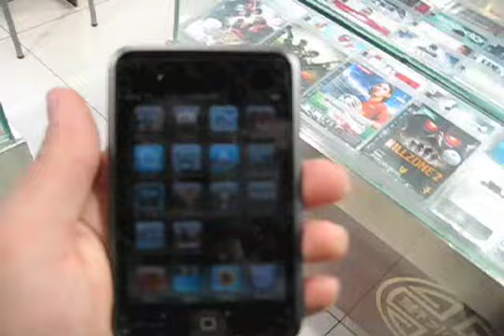Crazy Chinese Guy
When I was in Beijing, I went to this store and bought an iPod Touch case. The guy there had never seen a real iPod, because all the iPods there are knockoffs. He was the funniest guy ever!!!